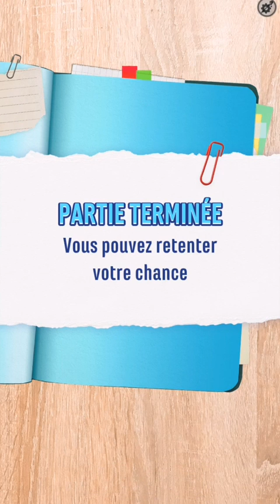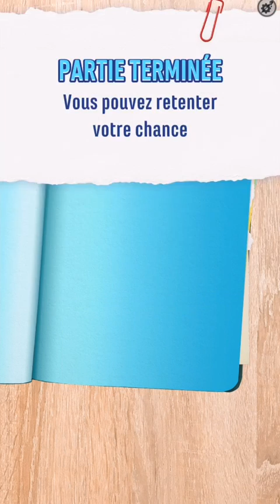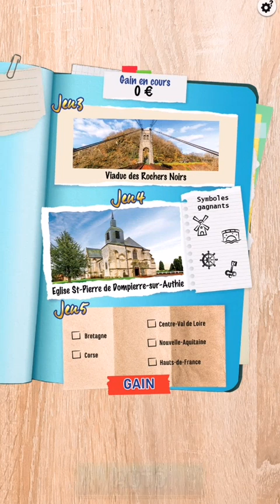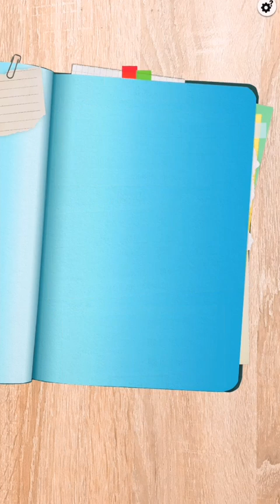1 500 000€ Ou Pas 🔥 Mission Patrimoine à 15€